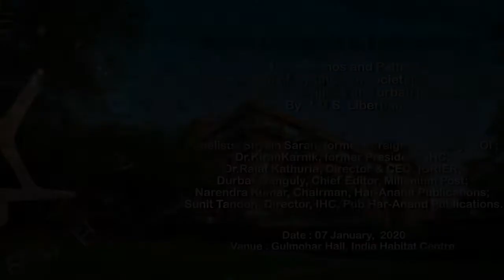07 January 2020 - BOOK LAUNCH & DISCUSSION - Urban Ethos and Pathos.